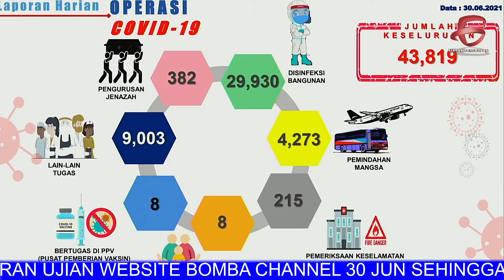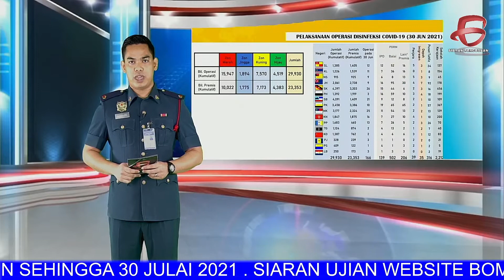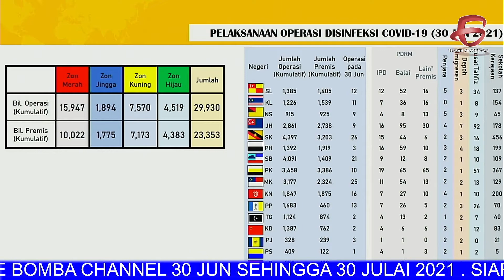BERITA TERKINI 01 JULAI 2021